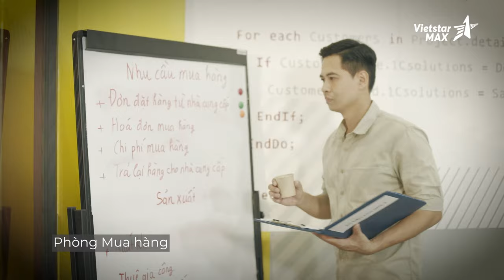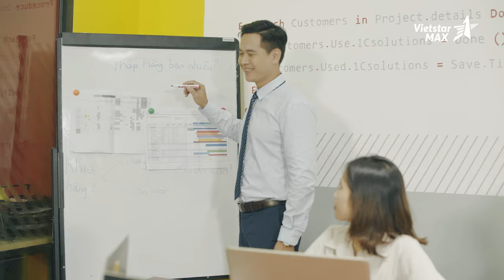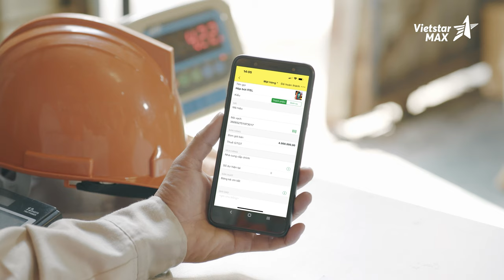Vietstarmax | Phim doanh nghiệp 1C - Làm phim doanh nghiệp | Phim quảng cáo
"Dự án Phim doanh nghiệp 1C được tiến hành khẩn trương, và được hoàn thiện với sự hỗ trợ nhiệt tình của team đối tác 1C.

Vậy là, Vietstarmax và 1C đã có được mẫu quảng cáo thành công. Vậy bạn còn chờ gì nữa mà không cùng Vietstamax dấn thân vào thế giới quan của khách hàng để tự tạo cho mình một mẫu quảng cáo thành công như thế? "

Lĩnh vực chính:
1️⃣.  .Sản xuất TVC quảng cáo
2️⃣.. Sản xuất phim Viral video marketing
3️⃣.. Sản xuất phim doanh nghiệp